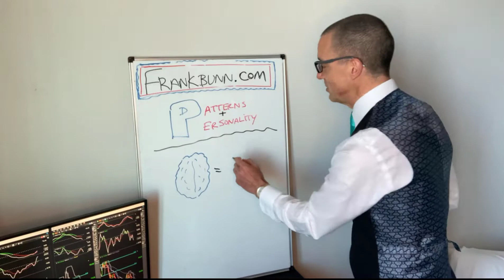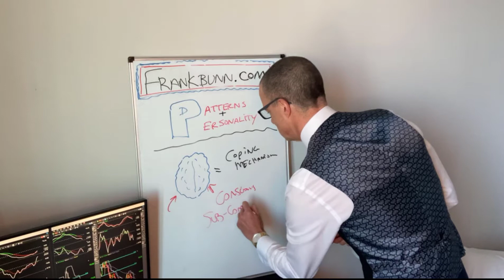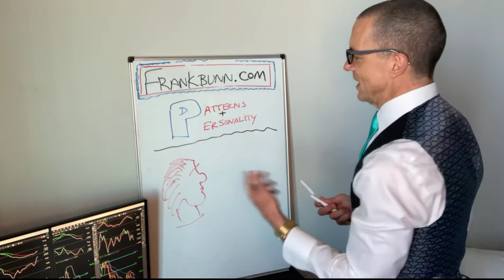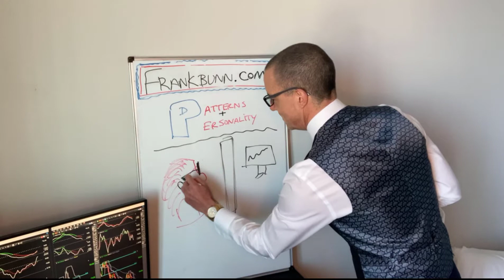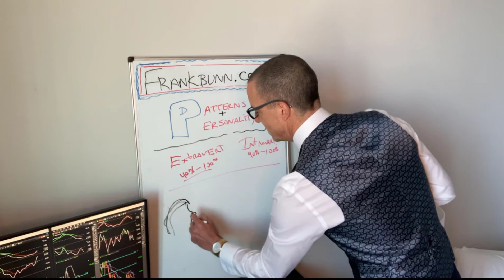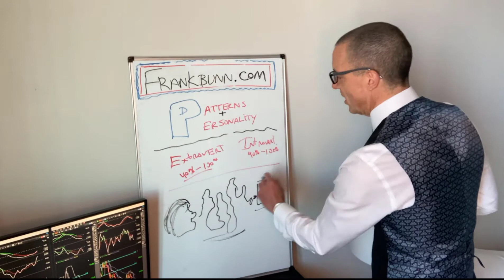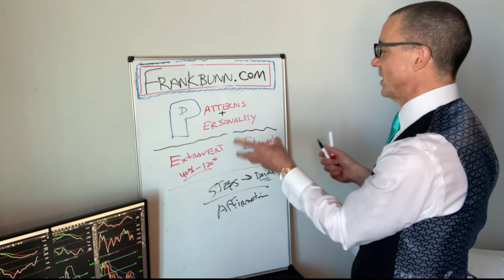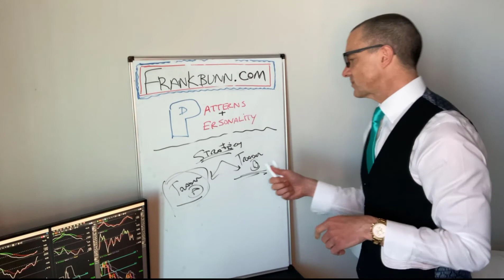Which personality types have the most trading success?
If you want to master your mind & money as it relates to trading, the first step is to understand your personality type, and how your brain perceives & processes what it sees on the screen.

In this video, you'll see why two traders, use the same strategy, but each gets different results.

It all comes down to their personality type and how they filter information.

If you're serious about learning how to trade, this FREE training is for you:
7 simple steps to consistent, profitable trading.  Learn what it takes to get on the road of consistency. Link to save your spot